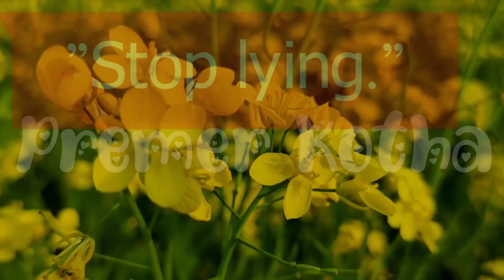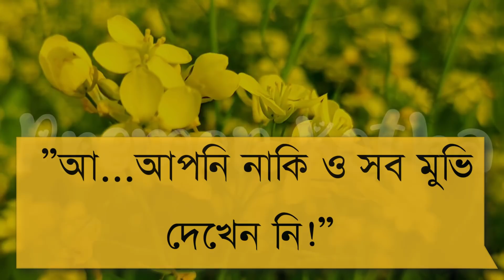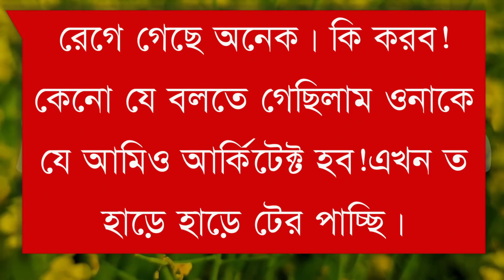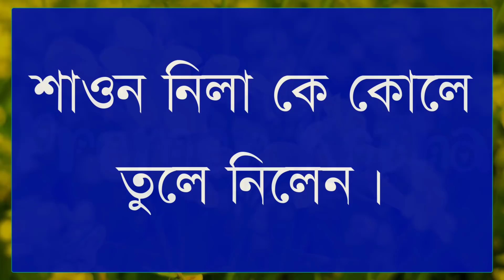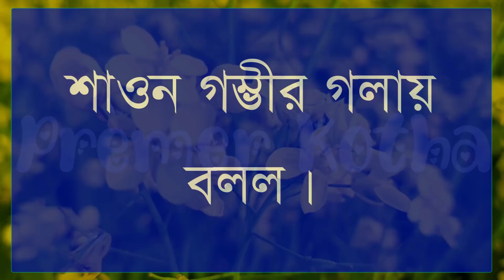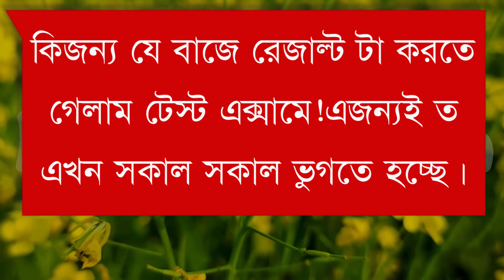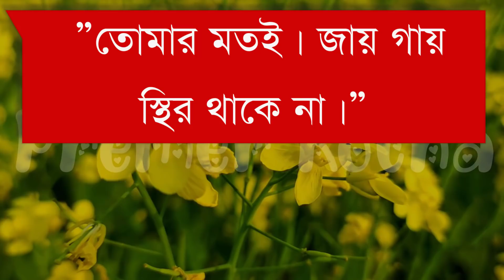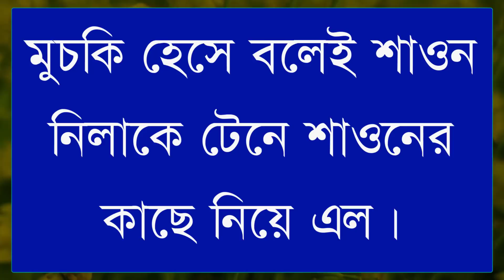পিচ্ছি মেয়ে যখন বড়লোকের বউ||Couple Love Story||part-End||Ft:Samim&Shonalikar||Premer Kotha